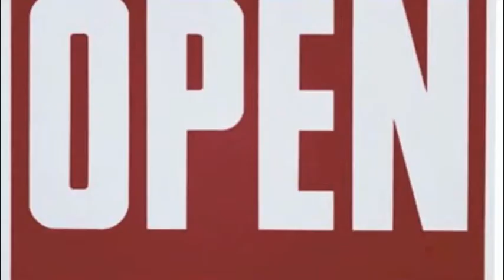Diga que Valeu 3NA [$]